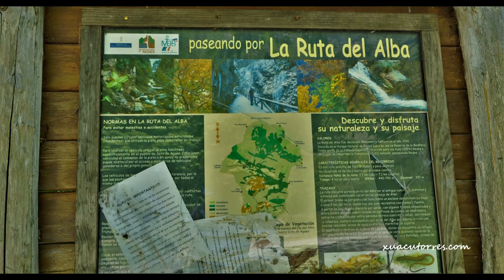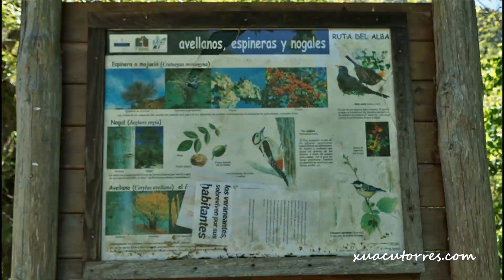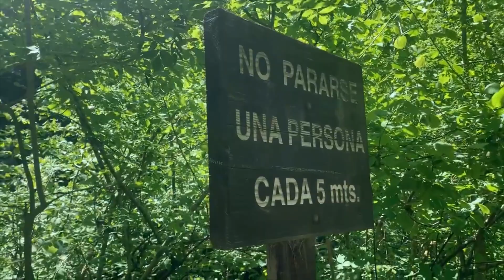Ruta del Alba 2021 05 23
Declarada Monumento Narural en 2001, la Ruta del Alba, por su belleza y sencilla andadura, asequible a todas la edades y fuerzas, es una de las más hermosas rutas a pie de Asturias, auténtico símbolo de Sobrescobio y de los paisajes de Redes.